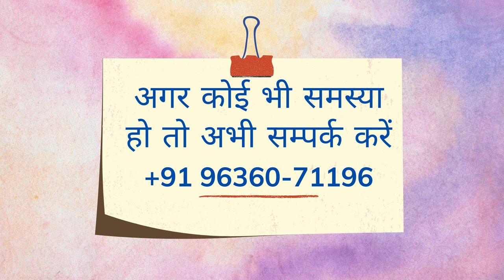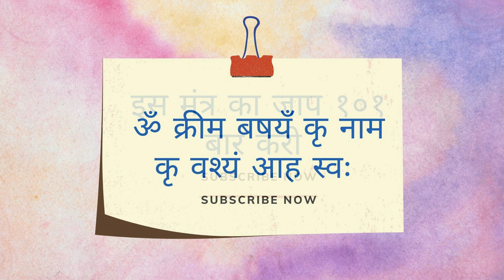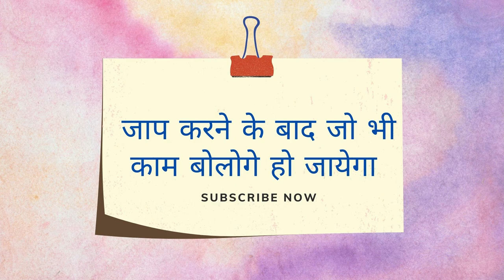100 % असरदार माना गया हे यह वशीकरण मंत्र